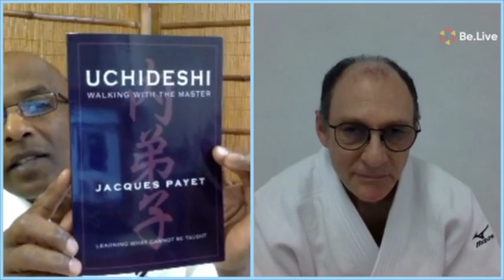keeptheflamealive with Jacques Payet Sensei 23rd May 2020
In this interview Payet Sensei shared about his own experience to learn Yoshinkan Aikido in the 80's and live/training at the legendary Kogenei Dojo as well as Ochidai Dojo.

The highlight of the interview was a little taste of Payet Sensei's new book "Uchideshi-Walking With The Master" where he shared his personal experience as an uchideshi under Gozo Shioda Kancho. He explained what it means for him when it comes to learning what cannot be taught and how he learn, process and discovery the art himself.

At the end of the interview Payet Sensei answered seveal questions form Aikidoka around the world who also practice Yoshinkan Style Aikido.

Uchideshi - Walking wiht the Master by Jacques Payet Sensei

Jacques Payet Sensei's Dojo
Mugenjuku Kyoto